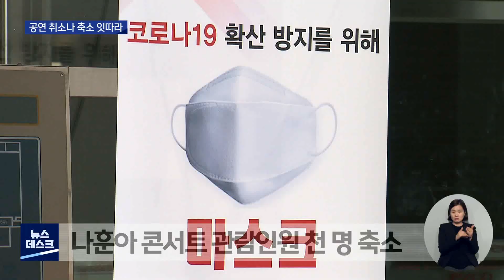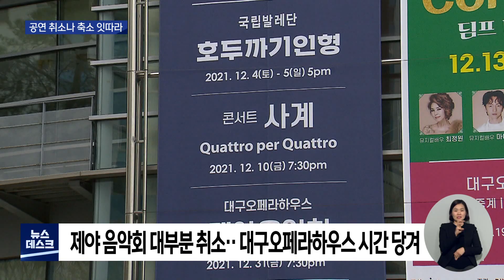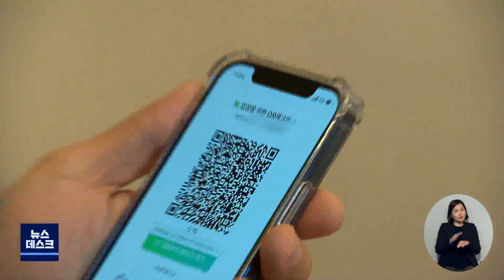[대구MBC뉴스] 연말연시 지역 문화 공연 예술계 다시 위축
내용: 연말연시 지역 문화 공연 예술계 다시 위축 - 손은민 기자